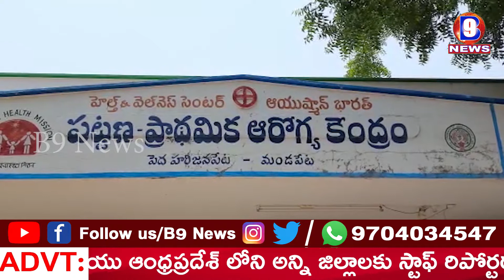కరోనా నివారణకు సూచనలు చేసిన తూగో మండపేట వైద్యాధికారి ప్రభు || B9 NEWS